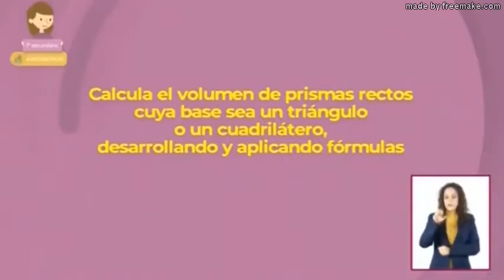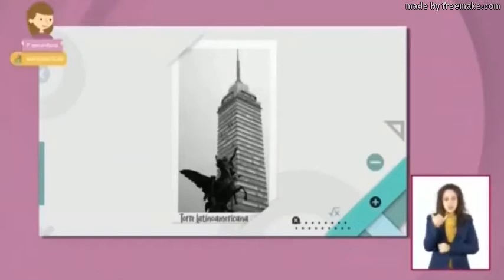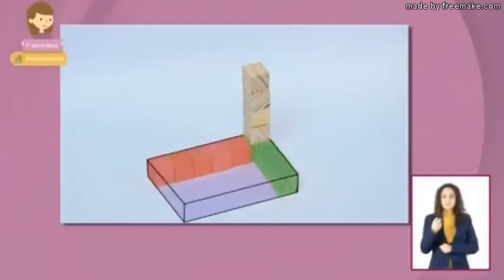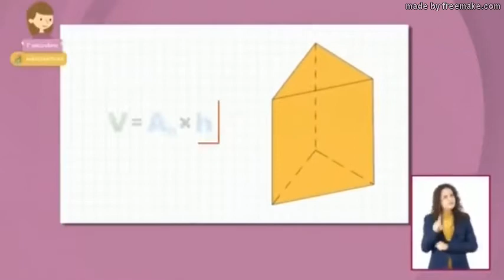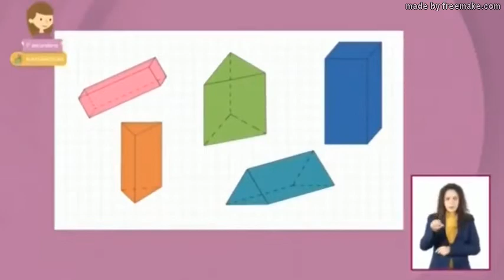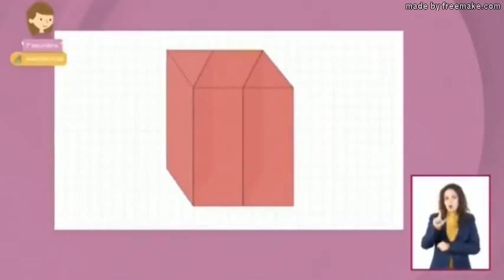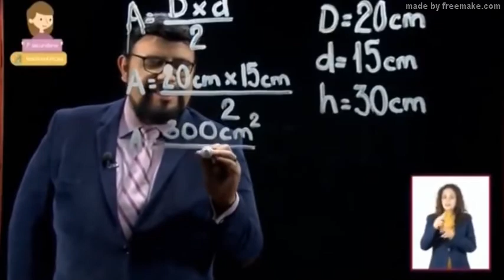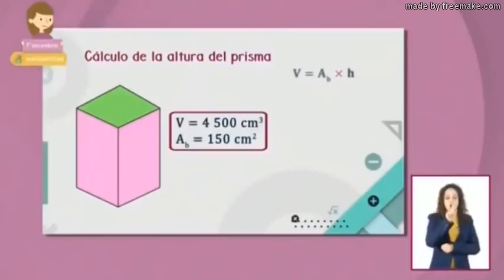24NOV2020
APRENDE EN CASA II MATEMATICAS 1ER GRADO 24NOV2020